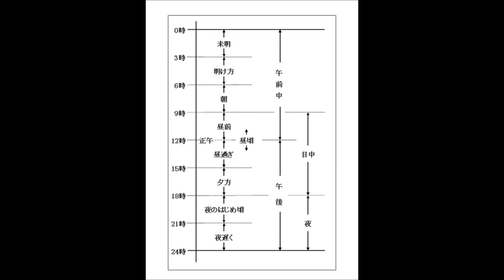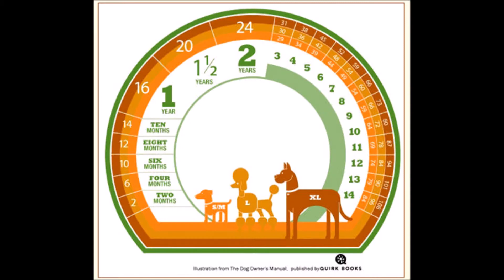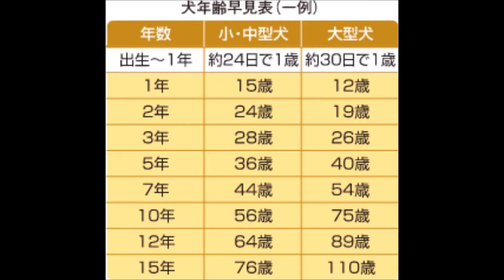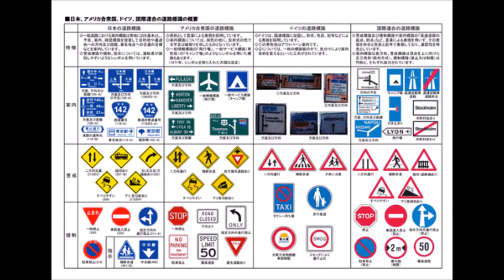役に立つ画像集２